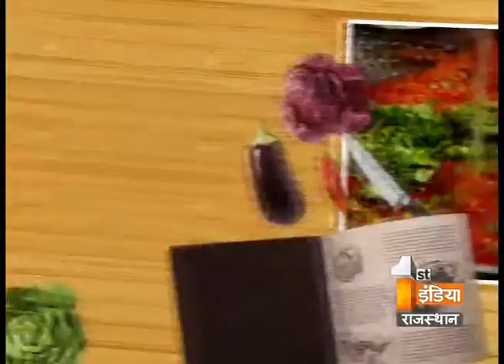Gujjia & Soya Mutter ki potli | Part 1 | Kitchen 1st | Episode 55 | First India News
Important ingredients
Anardana
Chironji
peas
Red chilly
Salt
Soybean detachment
coriander
Ghee
Mawa
semolina
sugar
Flour
Gujia mold maker

Gujjia

In Maida add milk and moin and mix it properly. Fry sujji in pan with ghee. Add sugar, Chironji, and Mawa and fry it properly. Now roll the dough thin. Put it in the mold and add the mixture of sujji and Mawa and with the help of mold close it like it showed in the video. Then cook it properly on gas … Now your sweet gujjia is ready

Soya Mutter ki potli

Fry soyabean in the pan. Now add Anardana, peas, red pepper and salt. After this make a dough of maida and fill the stuff as shown in the video, Now fry it properly. After it having a color of gold your 'Soya Mutter ki potli' is ready to serve